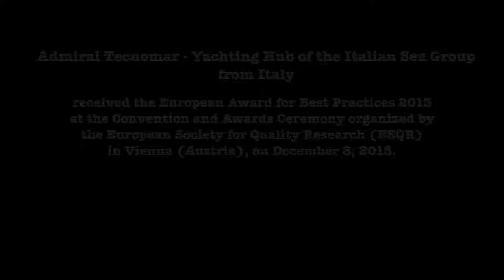Admiral Group from Italy received the ESQR's European Award for Best Practices 2013 in Vienna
Admiral Group from Italy received the European Award for Best Practices 2013 at the Convention and Awards Ceremony organized by the European Society for Quality Research (ESQR) in Vienna (Austria) on December 8, 2013.

Admiral Group de Italia recibió el premio "European Award for Best Practices 2013" en la Convención y la ceremonia de la entrega de los premios organizada por la ESQR (European Society for Quality Research) en Viena (Austria) el 8 de diciembre del 2013.

Admiral Group de l'Italie a reçu le prix "European Award for Best Practices 2013" à la Convention et la cérémonie de remise des prix organisée par l'ESQR (European Society for Quality Research) à Vienna (Autriche) le 8 décembre 2013.

Admiral Group из Италии получил награду "European Award for Best Practices 2013"  от ESQR (European Society for Quality Research) в Вене (Австрия) 8 декабря 2013 года.